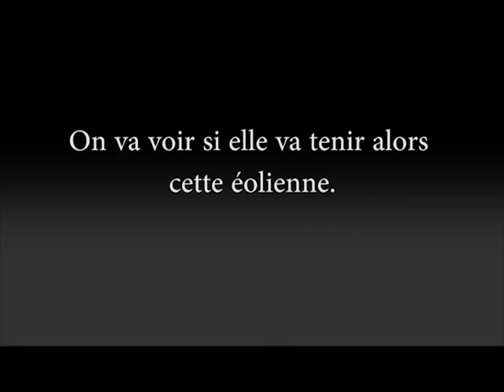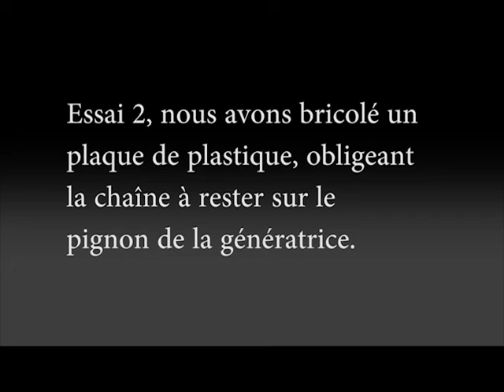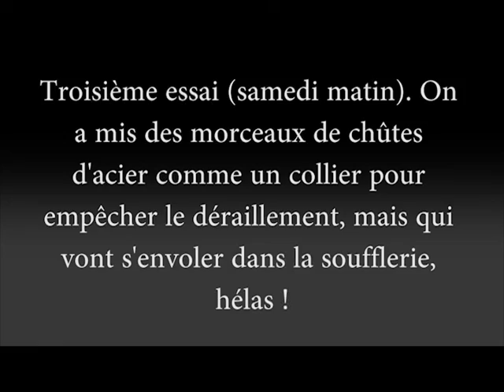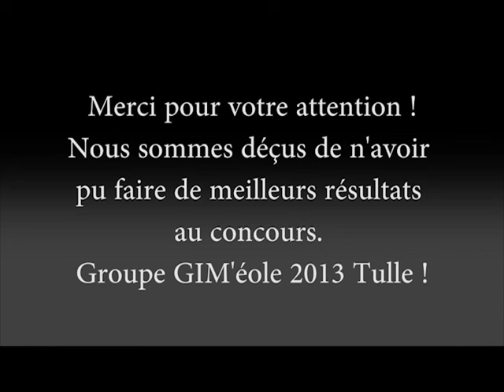Vidéo des essai en concours GIM'éole 2013 Tulle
Cette vidéo résume l'aventure des étudiants tullistes au concours GIM'éole 2013. Concours qui s'est déroulé à Villeurbanne, IUT Lyon 1. Tous issus de la formation DUT Génie Industriel et Maintenance, chaque année, un groupe d'étudiant se tue à la tâche pour la conception et la réalisation d'une éolienne urbaine.